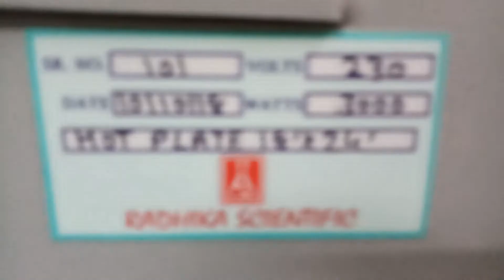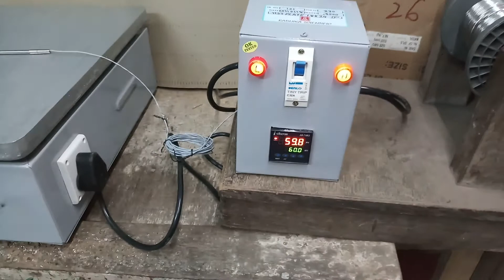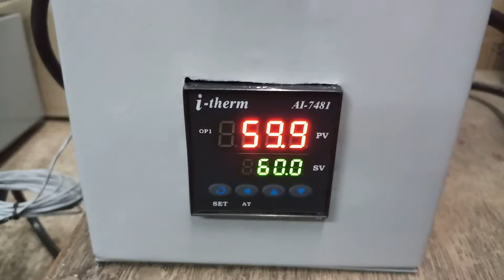HOT PLATE DIGITAL BOX 18"×24"